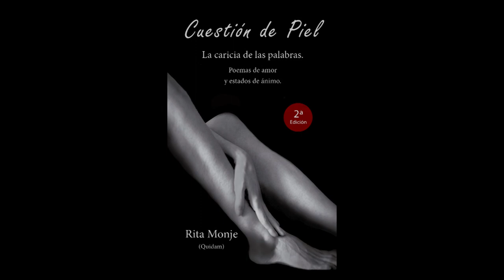TROTALEO los jueves: Libro CUESTIÓN DE PIEL de Rita Monje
APLAZADO AL 8 DE ABRIL